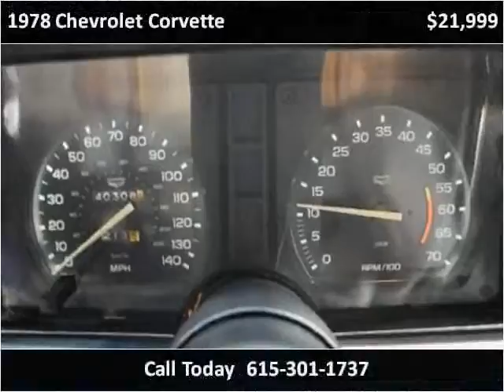1978 Chevrolet Corvette Used Cars Nashville TN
This 1978 Chevrolet Corvette is available from Rockstar Motorcars.